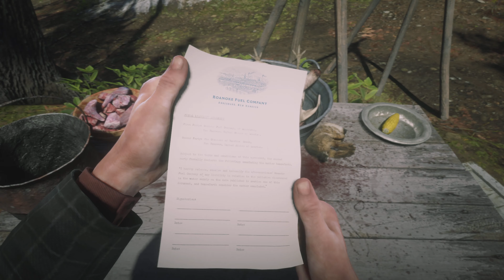Red Dead Redemption 2 Butcher Creek Investigations Full Story